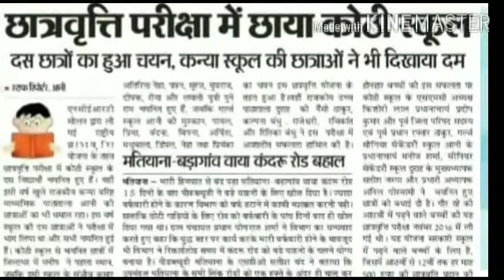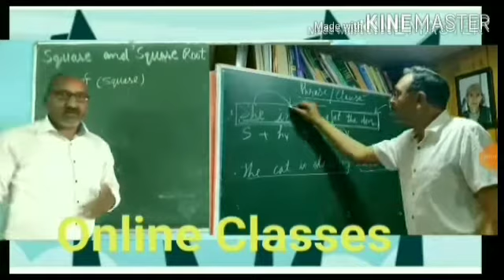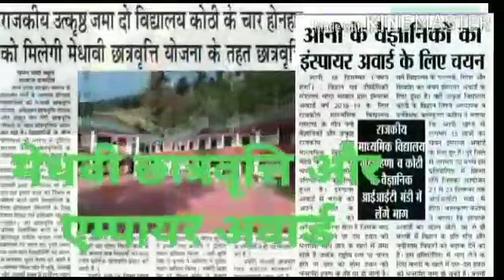GSSS KOTHI AT A GLANCE